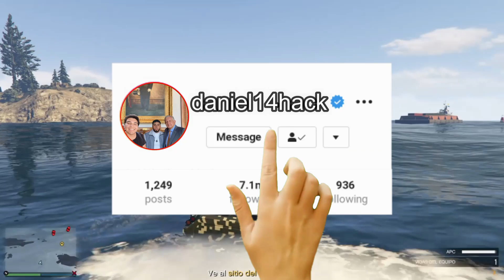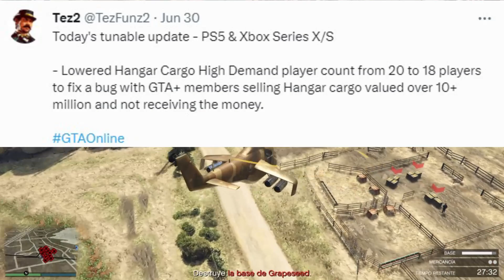!EXCELENTES NOTICIAS!🤯FH1-HUNTER REGALADO!🥳YA NO NECESITAS SESIONES LLENAS PARA ESTO! | gta5 online